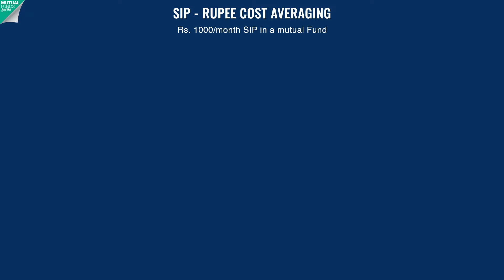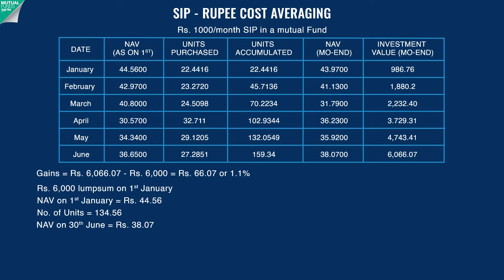What is SIP? | Systematic Investment Plan 2023 | Best Mutual Funds for SIP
What is an SIP? What is the return I will get on an SIP investment? What is rupee-cost averaging?
In this video we answer all these questions. We also explain how the concept of SIP investing works with the help of an example.
SIP or systematic investment plan is a method of investing popular in mutual funds. Investments are done on pre-determined dates immaterial of the market levels. This helps in averaging out the purchase price of the mutual fund units, and hence offers more stability to the portfolio returns.

एसआईपी क्या है? SIP निवेश पर मुझे कितना रिटर्न मिलेगा? रुपया-लागत औसत क्या है?
इस वीडियो में हम इन सभी सवालों के जवाब देंगे। हम यह भी समझाते हैं कि एसआईपी निवेश की अवधारणा एक उदाहरण की मदद से कैसे काम करती है।
एसआईपी या सिस्टेमैटिक इन्वेस्टमेंट प्लान म्यूचुअल फंड में लोकप्रिय निवेश का एक तरीका है। निवेश पूर्व-निर्धारित तारीखों पर किया जाता है, जो बाजार के स्तर से कोई फर्क नहीं पड़ता। यह म्युचुअल फंड इकाइयों के खरीद मूल्य को औसत करने में मदद करता है, और इसलिए पोर्टफोलियो रिटर्न में अधिक स्थिरता प्रदान करता है।

लाइक
शेयर